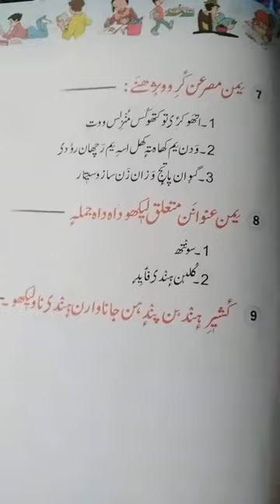Class:7th. Subject:Kashmiri. Topic:رُباعیِہ (سوالن ہندی جواب حصہ سوم). Ab Rashid Mir